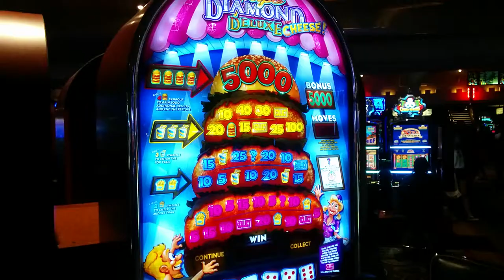Einarmiger Bandit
So verspielt man also 1 Dollar. Wenn es mal klappt...